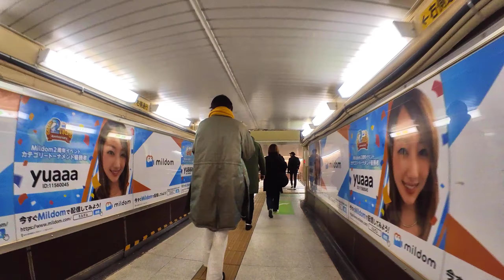表参道〜明治通り〜竹下通り〜原宿駅（2022年1月13日）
撮影地: 東京都港区、渋谷区
表参道交番前からスタート、表参道を上って明治通り〜竹下通り〜原宿駅の順に歩きました。